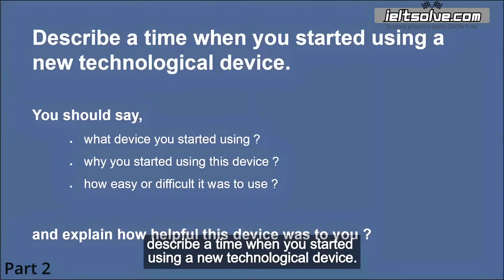IELTS Speaking Test | BAND 9 | Must Watch